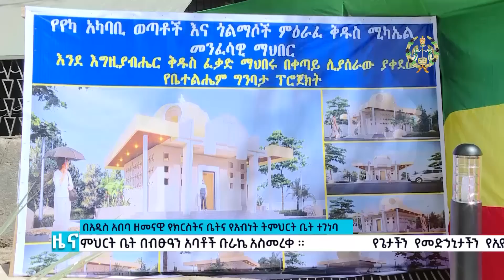EOTC TV | ዜና ቤተክርስቲያን ጥር 09 ቀን 2015 ዓ.ም